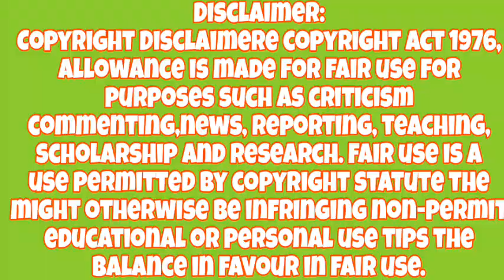Kanchhi new episode today review || Kanchhi bhag 162 || kanxi vaag 162 || aasha khadka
use permitted by copyright statute the
might otherwise be infringing non-permit
educational or personal use tips the

Nepali siral reaction video || Kanchhi new episode :150 || कान्छी भाग:१५०|aasha,kanchhi sukumaya

कान्छी नयाँ भाग:१४८ || Kanchi new episode :148 || bhunti, sukumaya,kanchi || aasha

Nepali siral Reaction || कान्छी नयाँ भाग:१५०||Kanchi new episode :150||sukumaya, kanchiofficial,

यदि तपाई मेरो video use गर्न चाहनु हुन्छ भने हामी लाई facebook मा सम्पर्क गर्न सक्नुहुन्छ । my facebook link👇️

यदि कहिँ कतै यश video ले कसैलाइ असर पारेमा वा video हटाउनु परेमा हामिलाइ
 सिरियल बाट प्रयोग भएको सबै लाई जानकारी गराउदछौ । धन्यवाद ।

 this video entertainment.

vunti vaag 160
bhunti new episode 160

Nepali siral || Bhunti new episode:160 || भुन्टी नयाँ भाग:१६० ||sukumaya tv,kanchhiofficial

kanxi vaag 155
kanchhi bhag 156

kanchhi bhag156
kanxi vaag 157

Nabin official
Tuhuri official.
RB Media Official
SB Films Nepal
Bikram Dahal
Namaste kishne Entertainment
Kanchhi official
Sauteni Aama official.
Master tv
Maina official
Tara Bajgain media
Tanka entertainment
Diwas Rai
Rochak entertainment
Tika sanu
Oardhi offucial
Sukumaya tv
Buhari official
Prakash Nepali Dhungel